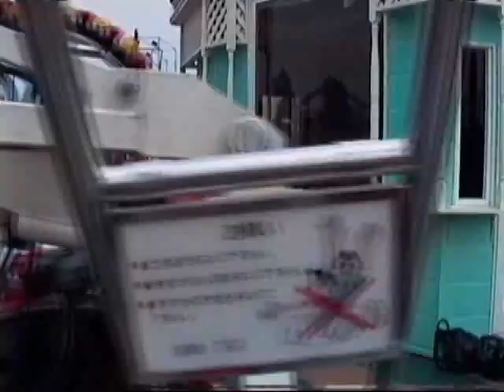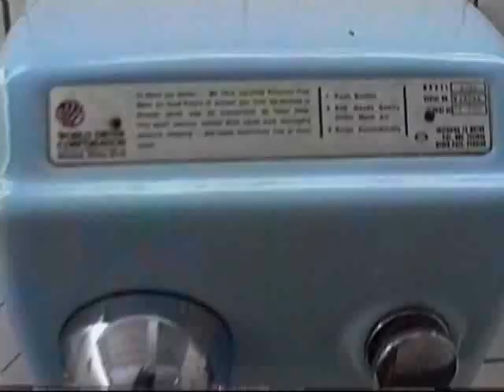1990 豊島園遊園地の一日 A Day at Toshimaen Amusement Park 900925